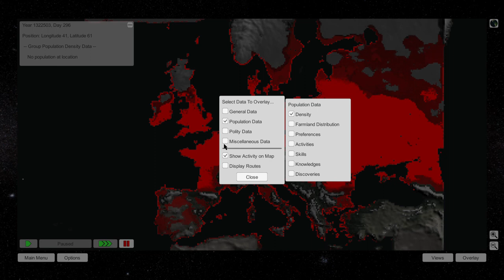Worlds - History Simulator EUROPE TIMELAPSE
I'm running out of ideas, so I recorded this video for you all.